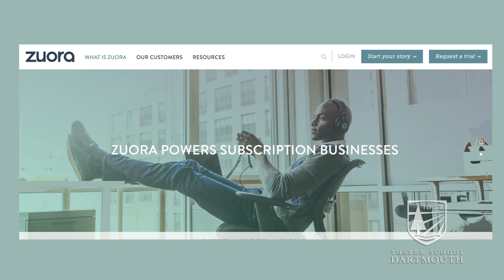Dartmouth MEM Internship: Zuora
Dartmouth Master of Engineering Management student Anupama Ramakrishnan talks about her internship at Zuora, the subscription-based billing, finance, and commerce company.

“My experience was really fantastic… I had a very holistic learning process throughout the internship… I had a lot of experience working with different teams, being in a collaborative environment, and those are some soft skills that are very transferrable to other opportunities and other jobs," says Anupama.

Video edited by Rusty Spydell.